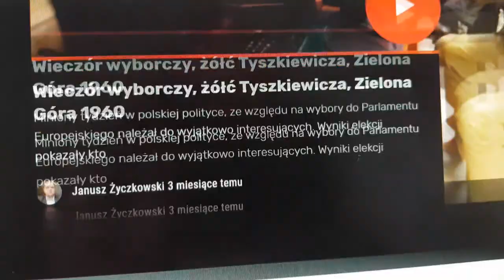PORANNY GOŚĆ | Olimpia Tomczyk-Iwko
Z prezesem Stowarzyszenia "My Zielonogórzanie" rozmawia Marek Poniedziałek: